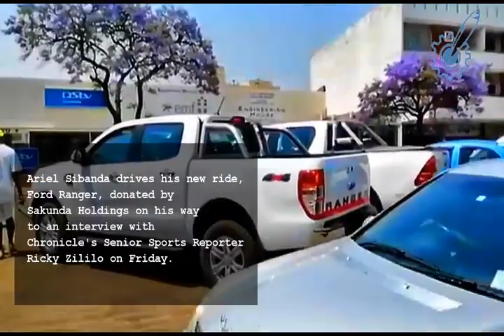Ariel Sibanda shows off his new wheels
“I’m really motivated right now. I know, this comes with great
responsibility and also a lot of pressure. Now we have to deliver, we’ve
 got what we want and now it’s up to us as players to deliver because
Sakunda has come through. At least they’ve played the first part, now we
 have to concentrate on our football,” Sibanda said.

He reflected on the challenges that the club faced before news filtered that “something big” was coming.